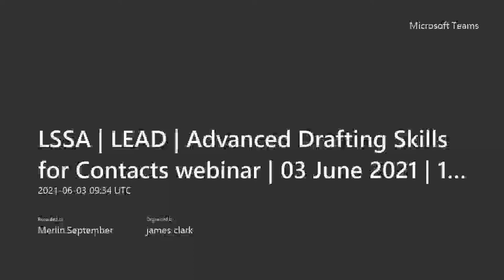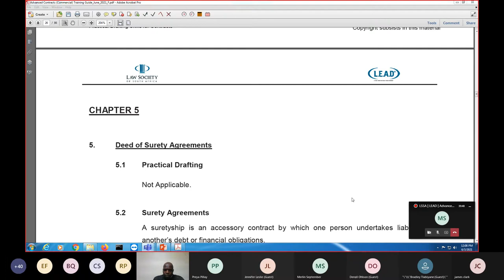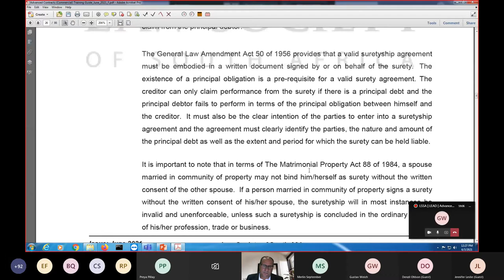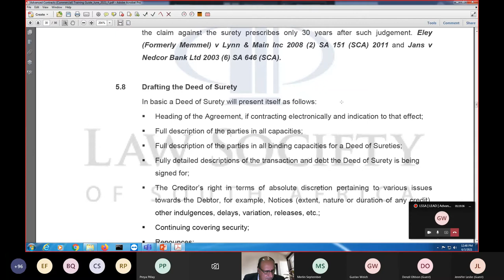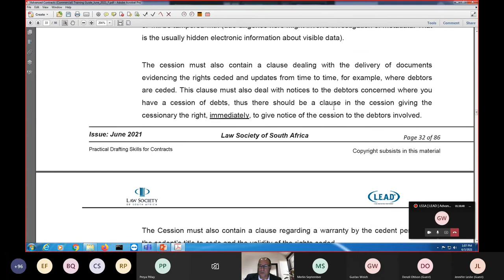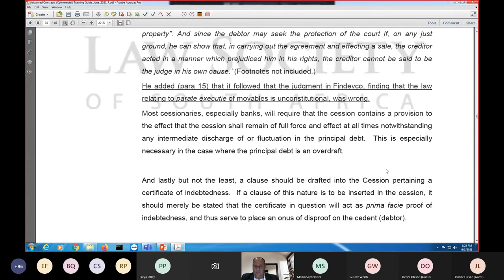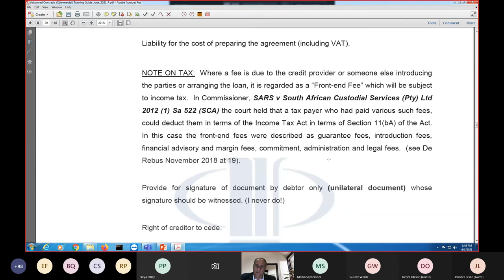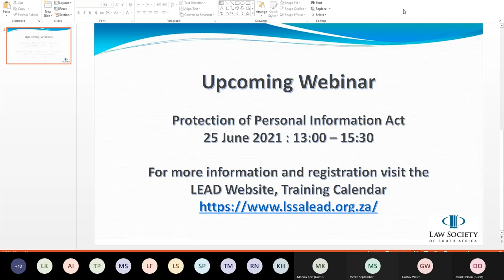LSSA LEAD Advanced Drafting Skills for Contacts webinar 03 June 2021 12 00 14 00